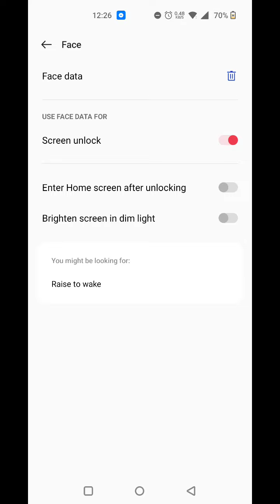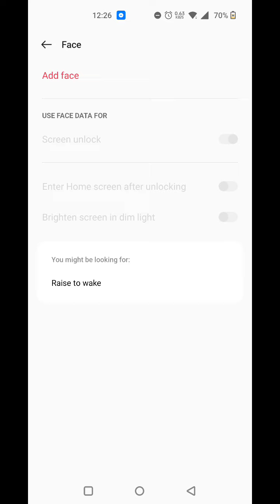OnePlus 10T,Face Lock Full Setting,How To Remove Face Lock,Face Lock Kaise Hataye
,How To Remove Face Lock In OnePlus 10T,How To Delete Face Lock In OnePlus 10T,Face Lock Kaise Delete Kare,Face Lock Kaise Remove Kare,Face Lock Kaise Hataye,Face Lock Kaise Tode